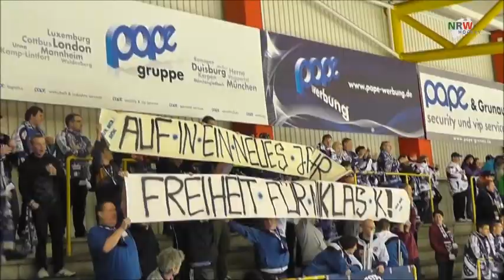Eishockey: OLW: EV Duisburg - Kassel Huskies 1:5 (0:2, 0:2, 1:1)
Am 26. Spieltag der Oberliga-West kam es zum Topspiel der Spitzengruppe. Der EV Duisburg geriet bereits in der ersten Spielminute in Rückstand und konnte den Kassel Huskies nicht mehr gefährlich werden.

Die Tore:
0:1 Manuel Klinge (Petr Sikora, Michael Christ), 0:2 Sven Valenti (Manuel Klinge, Alexander Heinrich), 0:3 Petr Sikora (Manuel Klinge, Michael Christ)
0:4 Manuel Klinge SH1, 0:5 Michael Christ (Alexander Heinrich, Manuel Klinge) PP1, 1:5 Daniel Schmölz (Dennis Fischbuch, Benjamin Hanke)